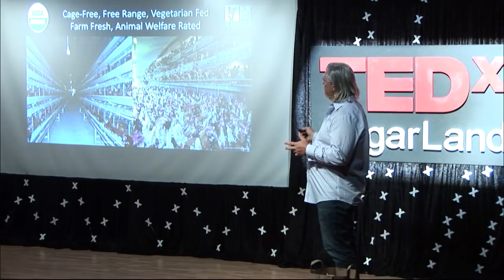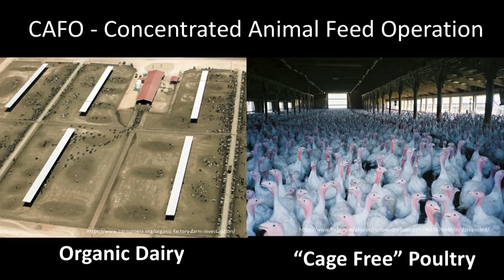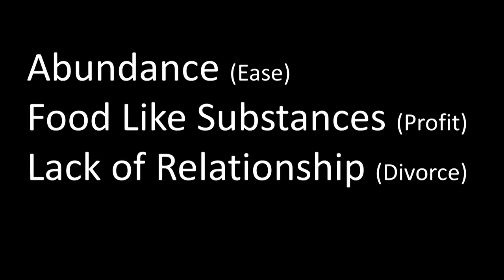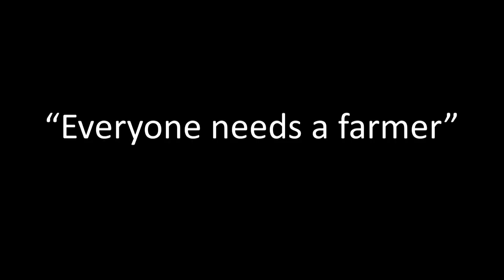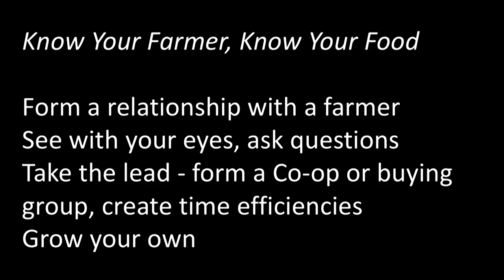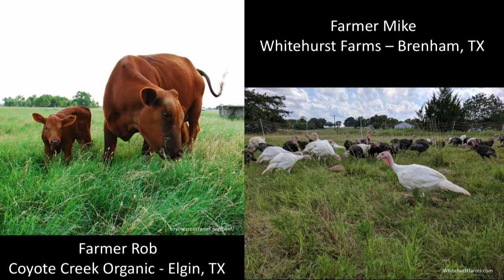Improving Your Farm to Table Food Intelligence | Michael Marchand | TEDxSugarLand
You have been misinformed about organic and natural foods. Become enlightened about where your food really comes from. Its time for you to start questioning the misconceptions surrounding the food industry. Michael will share insights and facts around how animals are raised and the impact it has on the nutrition of the food. Michael is currently the Shepherd of Whitehurst Heritage Farms in Brenham, Texas. He believes that people have a right to truly natural, organic, and environmentally consciences foods. He is committed to educating people on the benefits of pasture raised foods. This talk was given at a TEDx event using the TED conference format but independently organized by a local community.